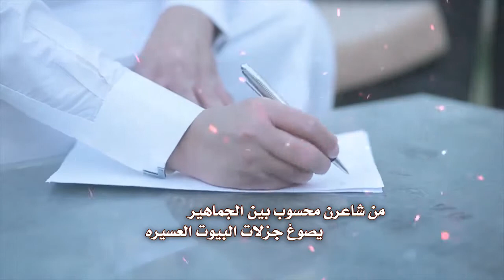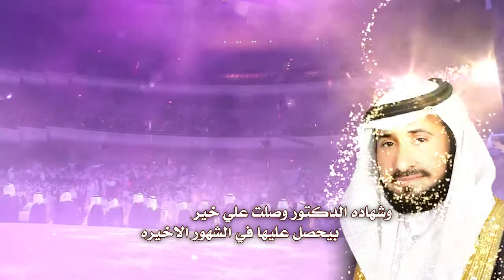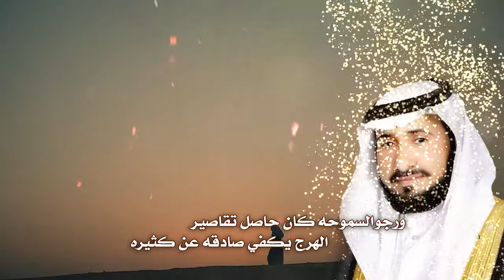شيلة مهداه للمحامي ماجد بن ضاوي الشيباني كلمات خليل المرشدي اداء صوت ال مزرم مونتاج العرين للتصميم